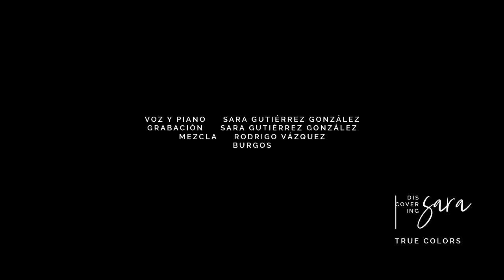True Colors (Cyndi Lauper) Cover by Discovering Sara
Acoustic Version, solo Piano, recorded in a single piece.

Voice, Piano and Recorded by Sara Gutiérrrez (Discovering Sara).
Mixed by Rodrigo Vázquez

Photo and animated Render by Cristina Palacios, based in a Rainbow Tree, a Hawaiian Eucalyptus.